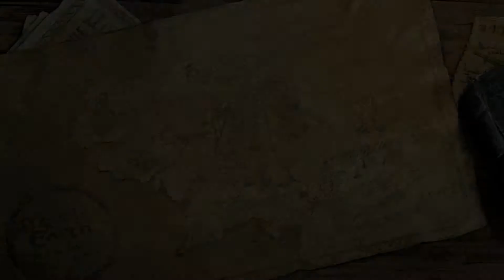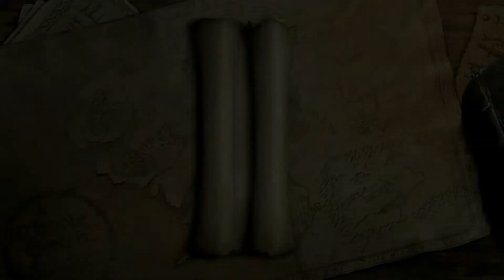Let's Play (Blind) Lego Lord Of The Rings - #9: The Dead Marshes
Today Frodo & Sam make their way through the Dead Marshes, while Faramir & Madril ambush some Haradhrim in the forests of Ithilien.

About LEGO Lord Of The Rings:

Based on The Lord of the Rings film trilogy, the game follows the original storylines of The Fellowship of the Ring, The Two Towers, and The Return of the King, taking players through the epic story events, "re-imagined with the humour and endless variety of Lego play". The game utilizes music and voice acting taken from all three films of the film trilogy. The developer Traveller's Tales has stated they toned down the slapstick humor found in other Lego-licensed titles. The game follows the events in the films, however like the Lego Star Wars series, some scenes from the film have been altered to become more family friendly or just provide comic relief to the player.